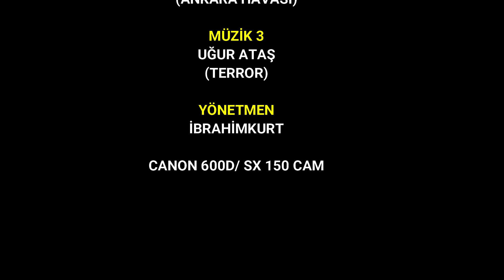Mizahi Kısa Dizi: Buca Mekanın Sahibi Fragrman (Parodi)